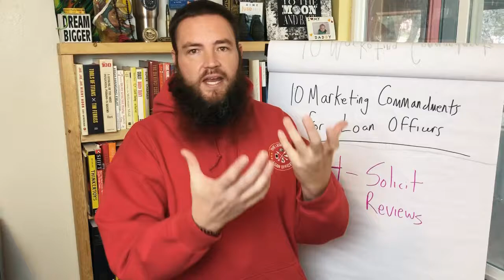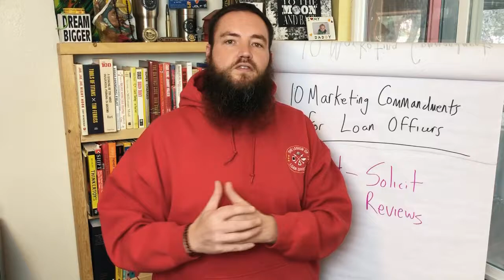How To Get Mortgage Client Reviews (10 Marketing Commandments for Loan Officers)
Video 4 in the 10 Marketing Commandments for Loan Officers series by Nick Carpenter is how to solicit reviews from home buyers and Realtors.

The biggest challenge with getting mortgage reviews online is that most happy clients won't do it on their own. You have to get creative or bribe them.

This is video 4 of a 10 part series.